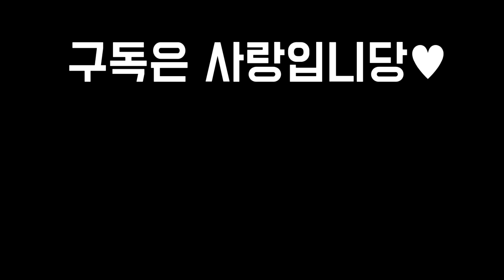【롤토체스 강의】만능 벨류애쉬덱 제대로 알려드리겠습니다 (10.22패치 1티어 롤토체스 시즌4 챌린저 구루루 6행운 사냥꾼신성)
롤토체스 시즌 1, 2, 3, 3.5 챌린저 구루루 【 본케닉 : 구루루youtube 】
매일 생방송 합니다 :D 놀러오세요 !!